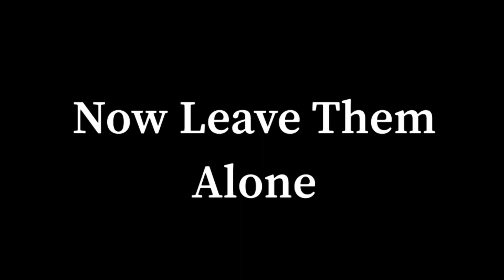Ok now you’ve got my attention (meme) //Bnha//KiriBaku//tododeku//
I’m sorry for the bad quality of the audio at the beginning